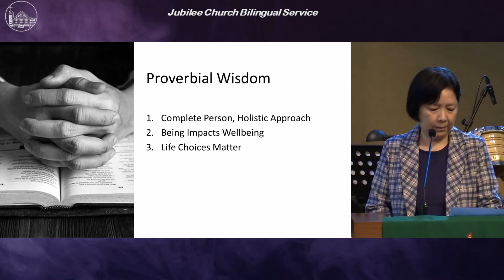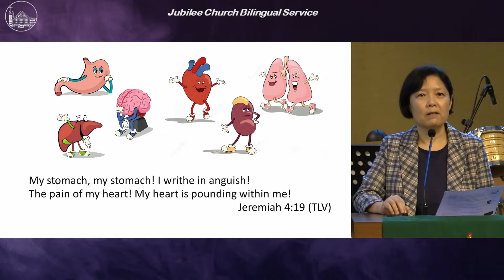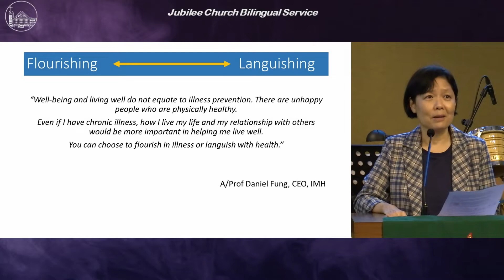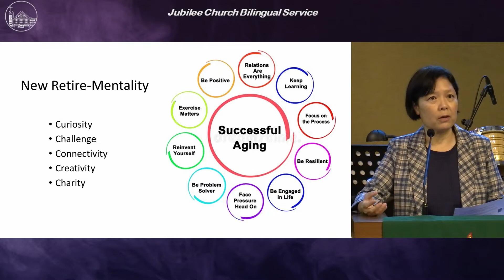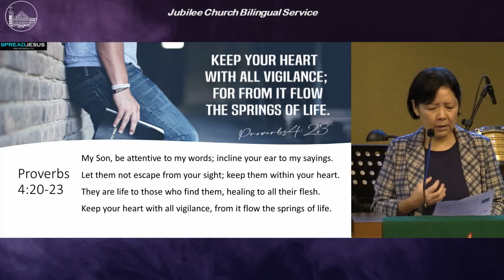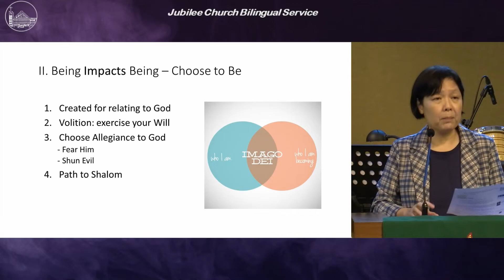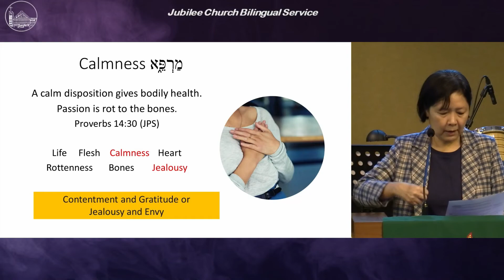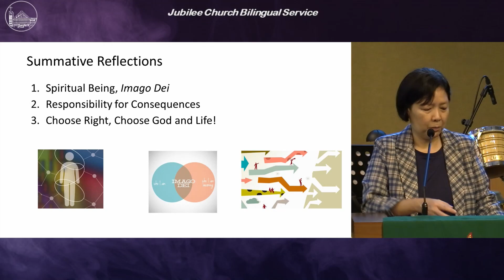Health and Wellness in Proverbs | Jubilee Church Bilingual Service 31 July